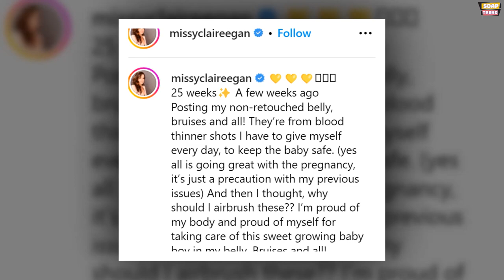Exciting News: Young & Restless' Melissa Claire Egan and Husband Welcome Baby Girl!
Melissa Claire Egan, renowned for her role as Chelsea onYoung & Restless, is eagerly anticipating the arrival of her second child with her husband, Matt Katrosar, in August. As she prepares to expand her family from three to four, with her son Caden becoming a big brother, Egan takes a moment to reflect on the remarkable changes her body has undergone during her pregnancy.

In an authentic and uplifting Instagram post, Egan shares a snapshot from her maternity shoot captured by the talented photographer Lara Everly. The photo portrays Egan amidst a serene grove of yellow trees, cradling a sunflower, and proudly displaying her exposed baby bump while wearing unfastened jeans and a cropped white T-shirt. Egan mentions that the photo was taken a few weeks ago when she was 25 weeks into her pregnancy, already past the halfway point. However, the intention behind sharing this milestone photo extends beyond its aesthetic appeal. Egan purposefully sheds light on the ups and downs, both metaphorical and literal, that have shaped her journey thus far.